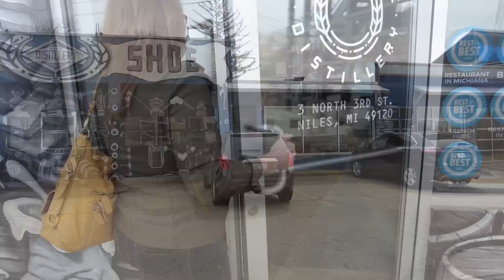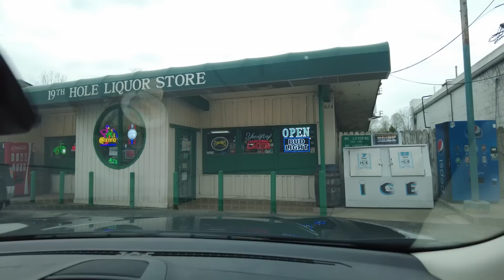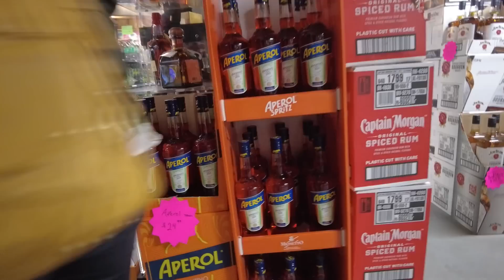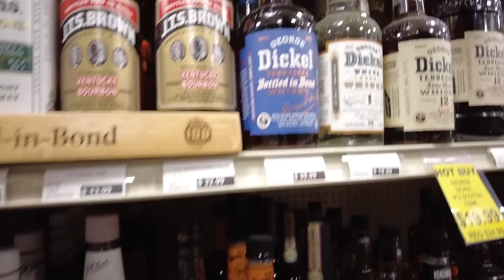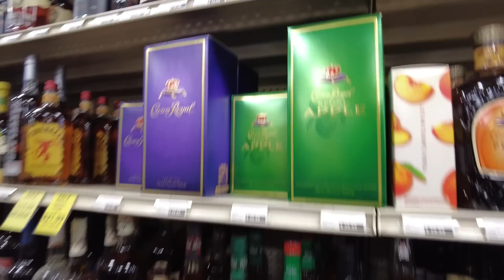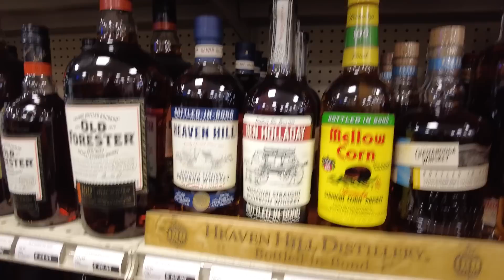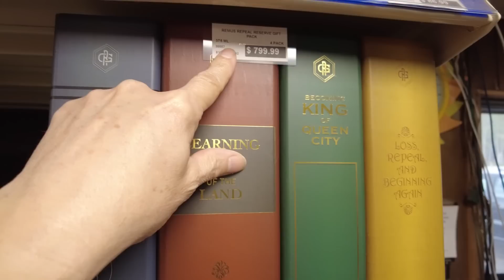Bourbon Hunting Part 2 of 3 - Michigan City, IN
We continue our three part series and head to Northeastern Indiana, Michigan City, IN for more bourbon hunting.